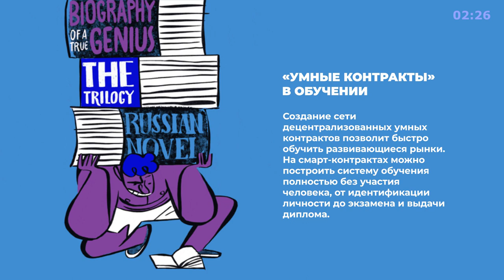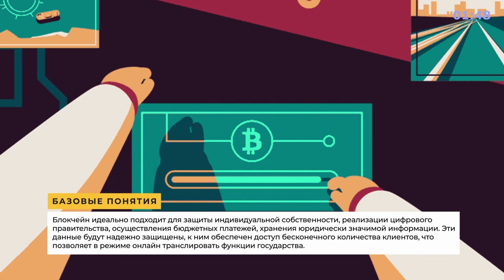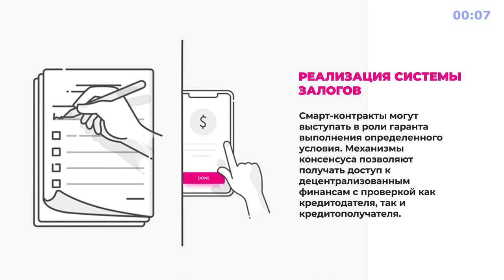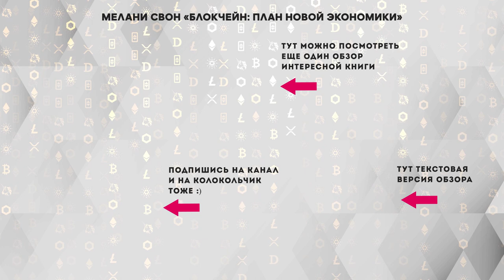«Блокчейн», Мелани Свон - Книга очень кратко за 4 минуты - Быстрый обзор ⏰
🔥 Сделали небольшой обзор книги Мелани Свон «Блокчейн. Схема новой экономики». Тут текстовая версия

💣 Попробуйте прочитать книгу «Блокчейн», чтоб составить свои 10 фактов и 3 задачи :).